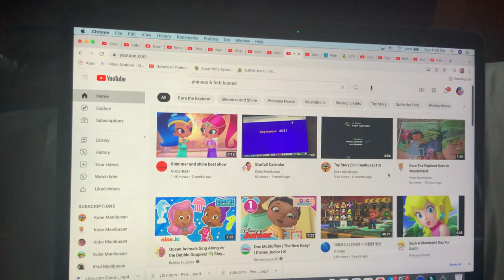MERGED Pete The Cat and Dora The Explorer Thunder (fail)